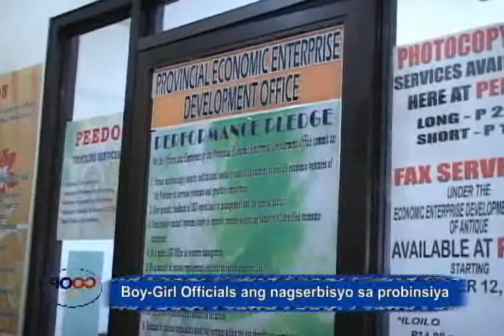Boy Girls Officials sa Antique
Nagpungko bilang opisyales kang probinsya ang mga pinili nga mga estudyante sa probinsya.